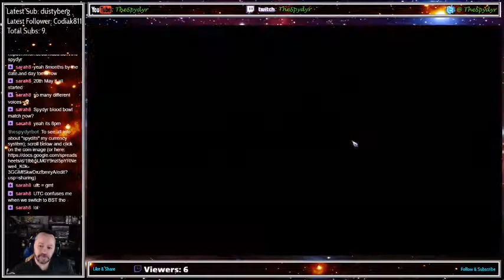BB Champions League S2 Group C MD2 Spydyr KHE v Contepitch NEC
Match 2 in the new season of the Champions League sees my KHE taking on the second Necro team in back to back week. Can I win this one as well and start the season out at 2-0-0?